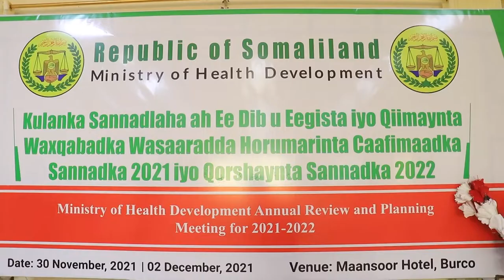kulankii caafimaadka oo soo xidhmay